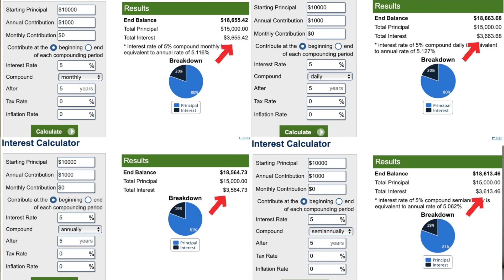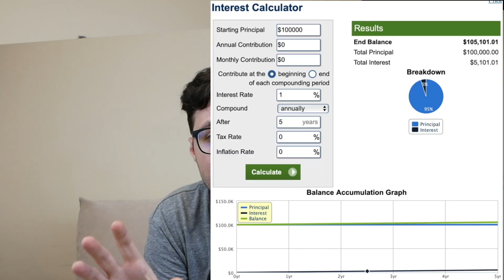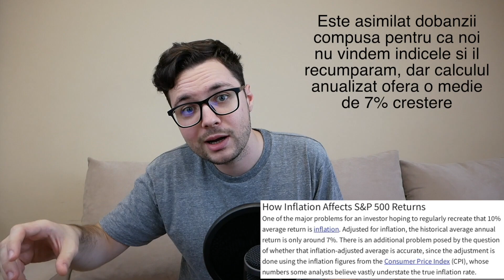DOBANDA COMPUSA | CE INSEAMNA